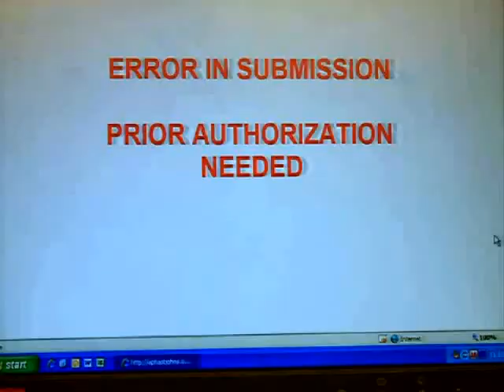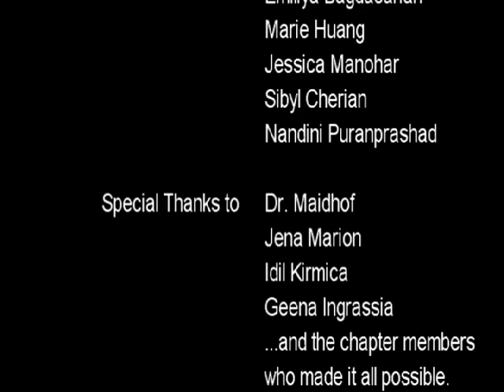2010 APhA-ASP PharmFlix St. Johns University- The Most Interesting Pharmacist in the World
Congrats to St. Johns University for placing in the Top 10 for the 2010 APhA-ASP PharmFlix Public Service Announcement Video Contest. The theme was "Know Your MEDICINE, Know Your PHARMACIST". The chapter was recognized at the APhA-ASP Awards Ceremony at APhA2011 in Seattle, WA.